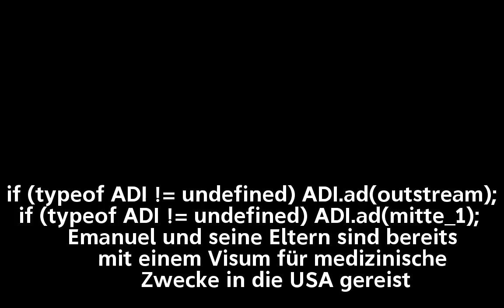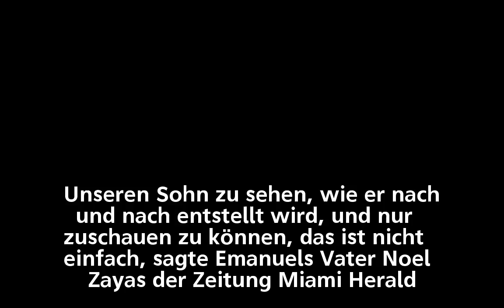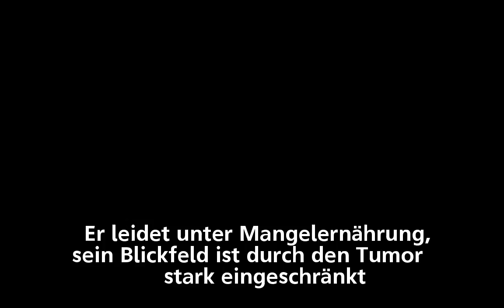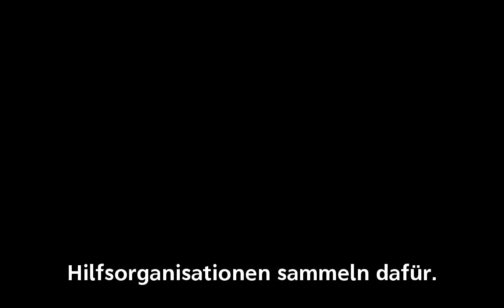Ärzte wollen Jungen von Zehn-Pfund-Tumor im Gesicht befreien